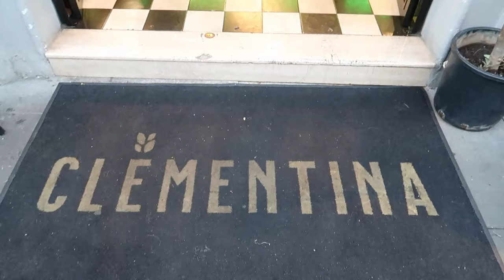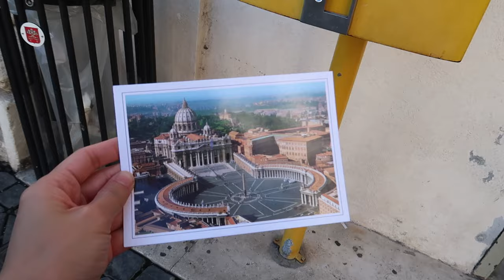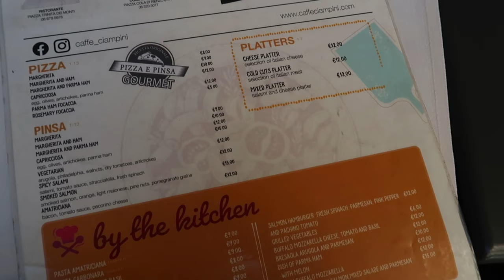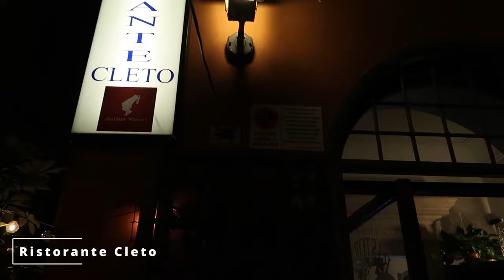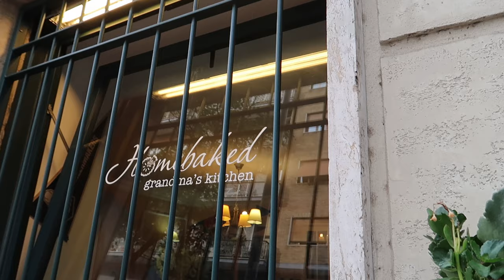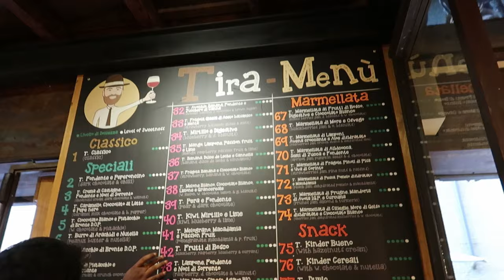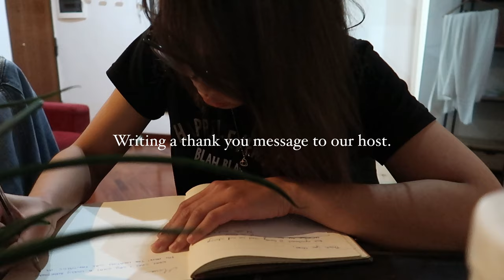4 DAYS IN ROME, ITALY (ITINERARY) PART 2 - Vatican, Trevi Fountain, Spanish Steps, Villa Borghese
Hello folks! We are back with part 2 of our short 4-day ROME, ITALY trip. In today's episode, we'll go for a nice, intimate VIP Vatican walking tour. Later in the afternoon, we'll check out Castel Sant'Angelo. Then, we'll finish off the day, visiting Victor Emmanuel II Monument. The next day, we're also going to visit the famous Trevi Fountain and Spanish Steps. Then, we'll have a nice and easy afternoon going around Villa Borghese on a bike. How fun!

► Camera used in vlogging - Canon PowerShot G7X Mark ii